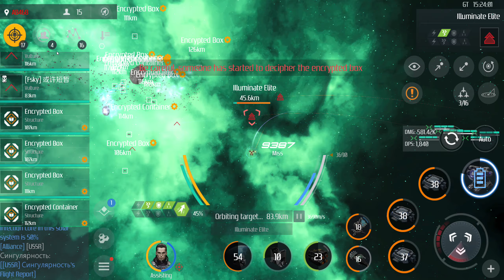Quick Fleet Assembly When Final Battle Is Contested- Second Galaxy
We got pinged, and we assembled.